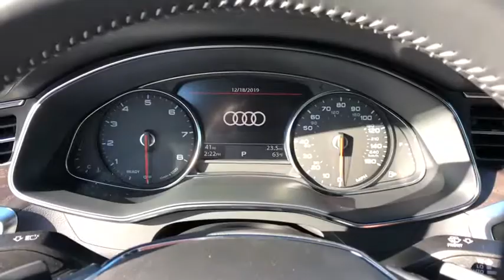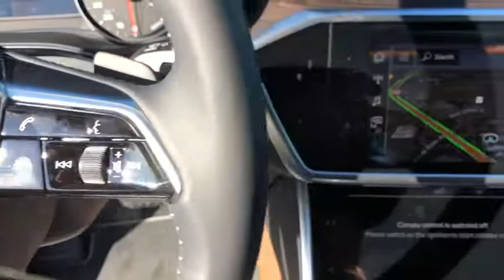2019 Audi A6 Oxnard, Ventura, Camarillo, Thousand Oaks, Santa Barbara, CA AX04739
Brilliant Black New 2019 Audi A6 Available in Oxnard, California at DCH Audi Oxnard. Servicing the Ventura, Camarillo, Thousand Oaks, Santa Barbara, CA.